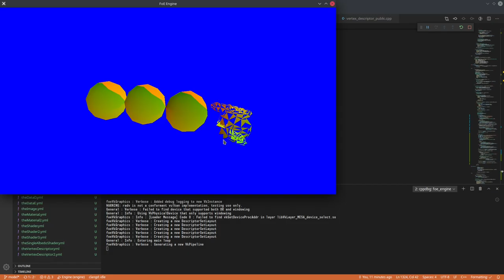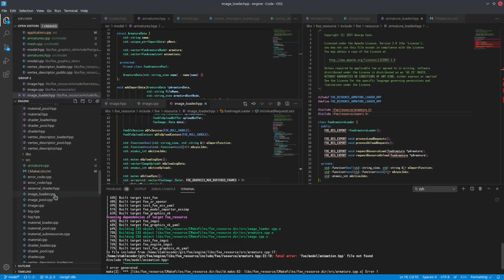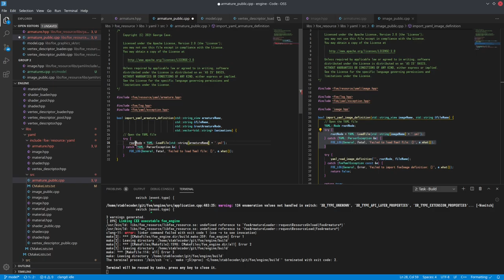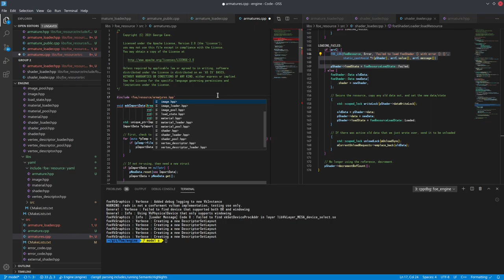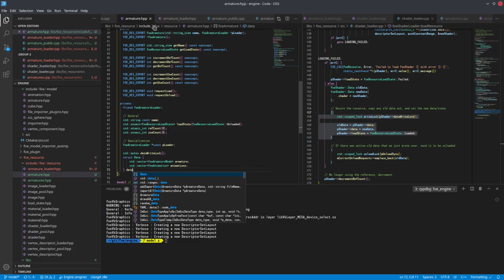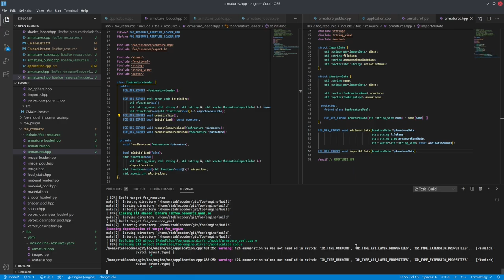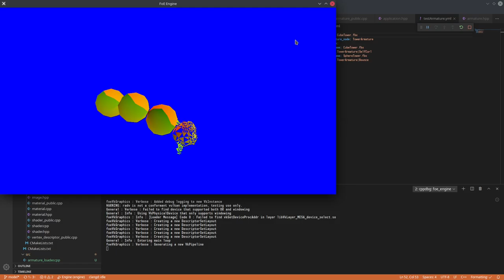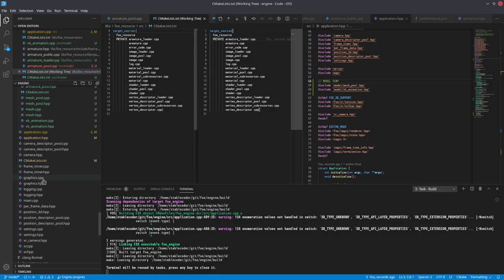067 - Armature Resourcing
After merging the old model/mesh/armature code from a while back to the new mainline, the time has come to move these items from the initial proof-of-concept code into the more systemic approach.

To that end, the armature/skeletal information here is transferred to the resourcing model.

2021/03/21